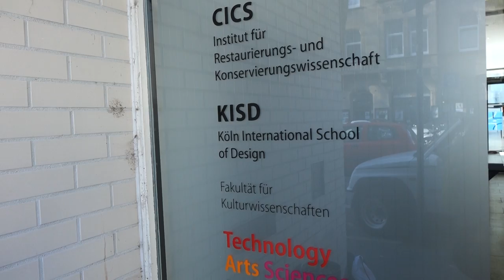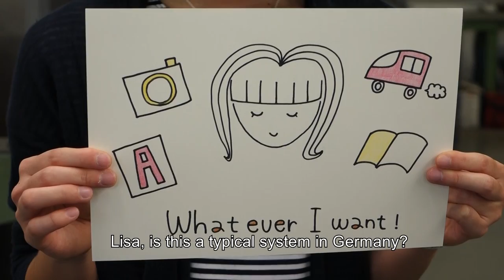A Tour of Cologne International School of Design | Study in Germany 2016/17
Today, Ayumi and her tutor Lisa are giving us a tour of Köln International School of Design (KISD). Ayumi asks Lisa some helpful questions about the German university system and university life.